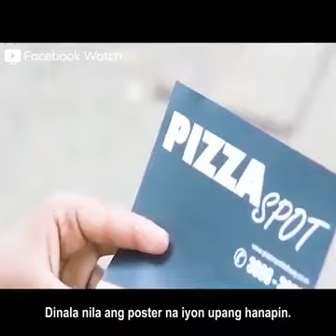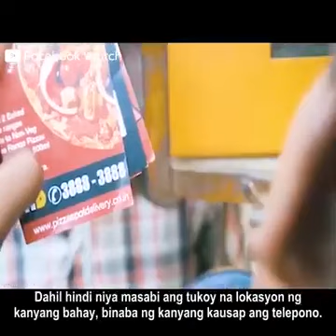KAAKA MUTTAI 2015 the crows egg | #65 Movie tagalog summary